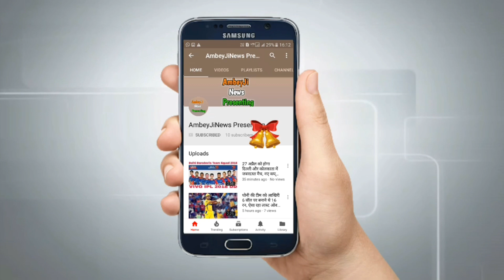प्रधानमंत्री तो बन गए मोदी पर इन तीन चुनौतियों से कैसे निपटेंगे, दूसरी चुनौती है सबसे बड़ी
Hello friends,
How will the Prime Minister becomes the three challenges on Modi, the second challenge was to take oath in the previously eight thousand guests' on the Thursday, the second minister said in the presence of about the eight thousand guests. The same as he has taken oath of the people of the country's people as a majority of the people of the people have been increased by the reason why the people's hopes have increased. I do not have the same as this time the hopes of the people have increased. The other challenge has increased. But the other challenge has increased. But the other challenge has increased. But the other challenge is that the second challenge is. The other challenge is. The other challenge is the biggest challenge. The same thing is the Bhanda's Agenda, the issue of the RJ Temple, but the issue of the RJ Temple, but the issue of the RJ Temple, but the BJP Hindu community is. The other case is the Sunreams in the Supreme Court, but the union and the Sadh community is the problem of the BJP. The other thing is the problem of the Mandi this time, however, the second largest challenge is the problem of this year, the Congress was the problem of the Birthday, then the second public challenge in the Supreme Court, the second biggest challenge of this year, then the Congress was also the problem of the joint venture. The other year after the industry and the next time the Madi government is the challenge of the junk government. The first time after the leadership of minorities The midporals, the first to the minorities The first government, the first to the first time, the Modi government has won the faithful of the Ministerities. The time the Modi government will win the faith of the Ministry The government is the challenges. The purpose of the minorities is to see the minorities. The first midi government will win the charge, the decision of the minorities The government is able to fight these miniatures, tell them. The exact need.ok sabha election results 2019
lok sabha election 2019 trends and results
lok sabha election results 2019 uttar pradesh
lok sabha election 2019 results state wise in hindi,ap KO yah video Kauai  lagi hamko comment boxe me comments Karke Karur bataye aur video Ko like sheyar and chennel Ko subscribe jarur kare.